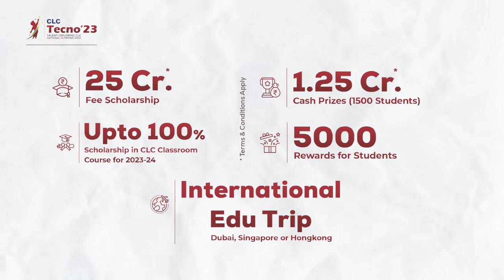CLC SIKAR........Last_3_Days_For_Free_Online_Registration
Last_3_Days_
For_Free_Online_Registration